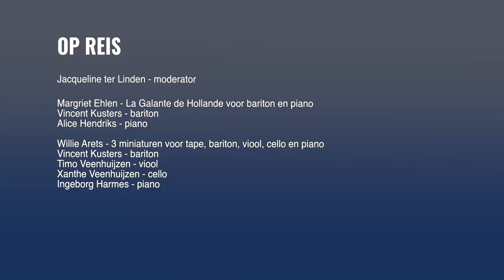01-OP REIS Margriet Ehlen/Willie Arets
Margriet Ehlen / La Galante de Hollande voor bariton en piano
Bariton: Vincent Kusters
Piano: Alice Hendriks

Willie Arets / 3 miniaturen voor tape, bariton, viool, cello, piano
Bariton: Vincent Kusters
Viool: Timo Veenhuijzen
Violoncello: Xanthe Veenhuijzen
Piano: Ingeborg Harmes

Xanthe en Timo Veenhuijzen zijn nazaten van de Maastrichtse componiste Andrée Bonhomme. De Stichting Maastrichtse Componisten is er trots op dat jonge amateurmusici de wil en moed hebben om de muziek van hedendaagse componisten te vertolken.

Jacqueline ter Linden - moderator